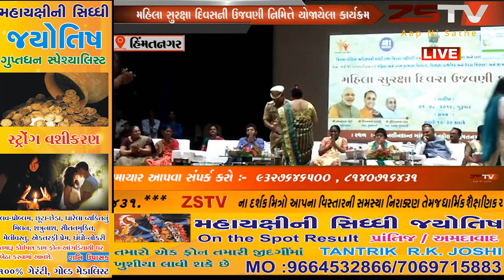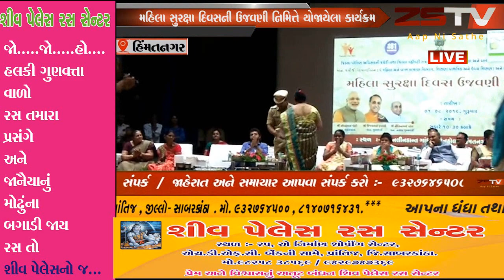મહિલા સુરક્ષા દિવસની ઉજવણી નિમિત્તે યોજાયેલા કાર્યક્રમ